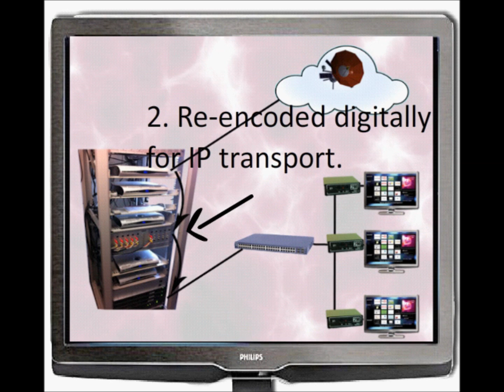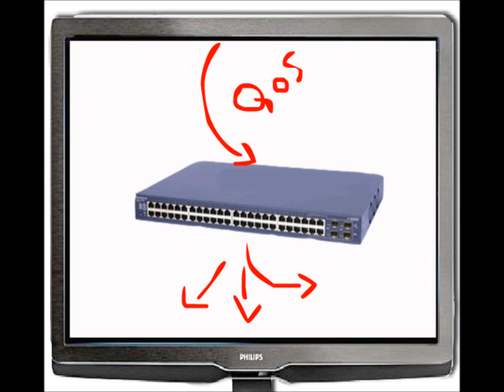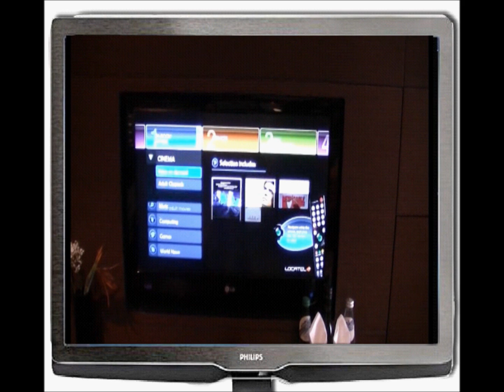IPTV (internet protocol television)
Internet Protocol television (IPTV)
IPTV: How does it work?